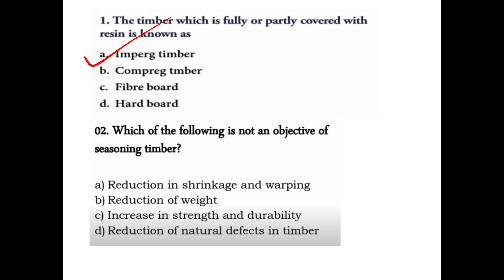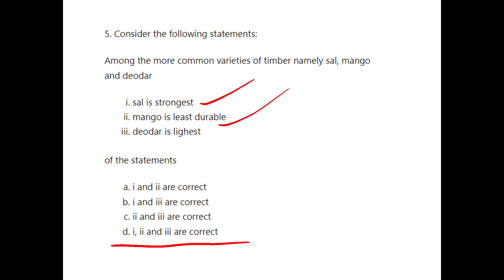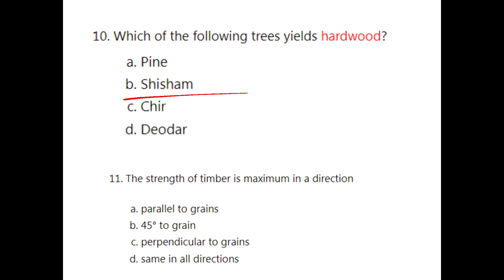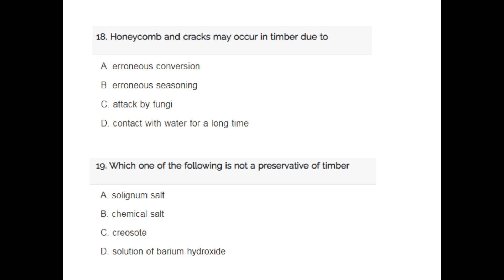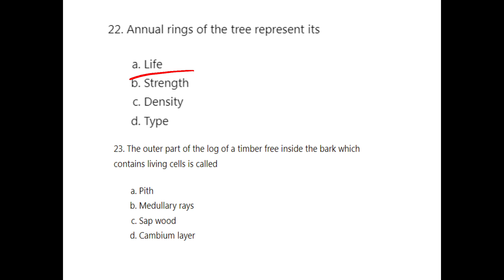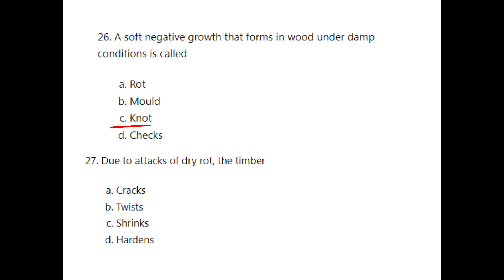Kerala PSC Tradesman Carpentry Timber important MCQ✌✌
AEI
AE(Pwd)
Electrical Supervisor
Draftsman grade 1
KWA Operator